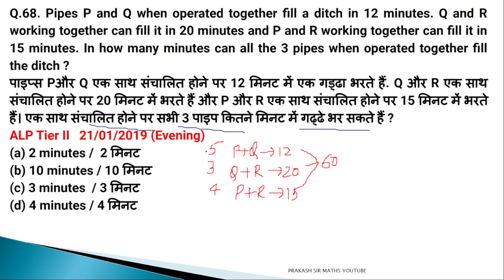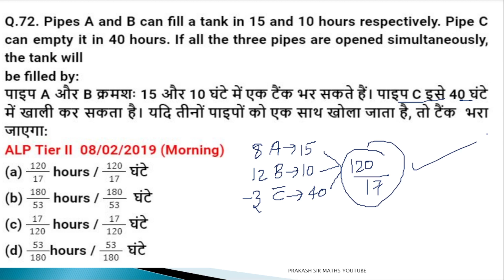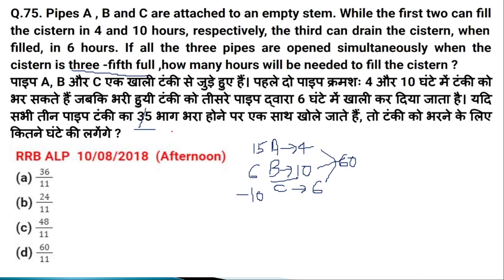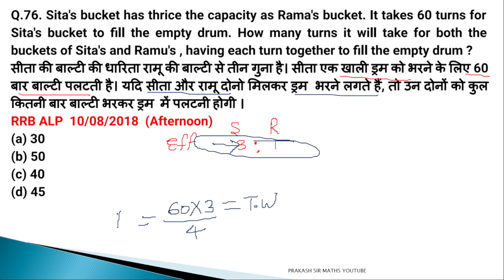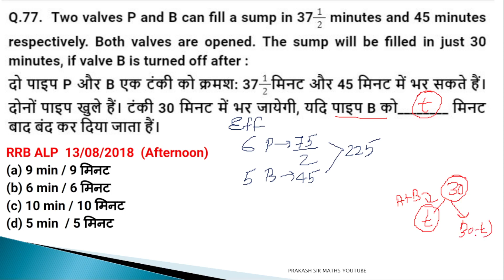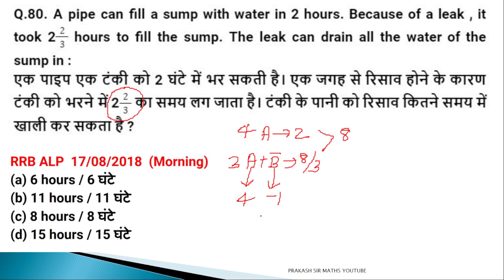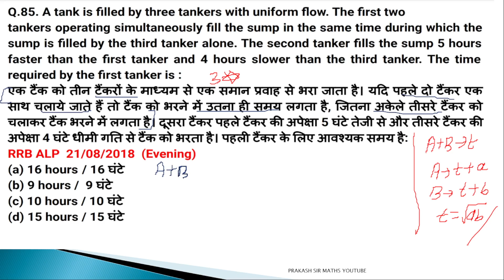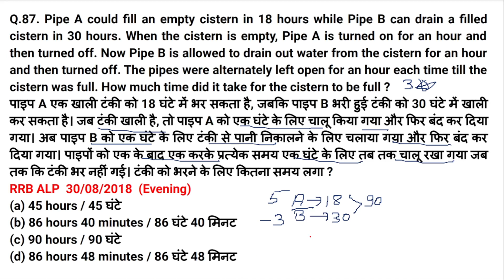PIPE AND CISTERN BY PRAKASH SIR | PINNACLE RAILWAY 6200 MATHS | LATEST TCS RAILWAY QUESTION